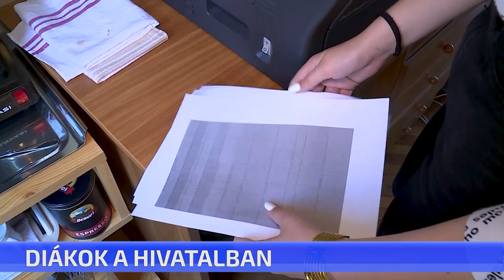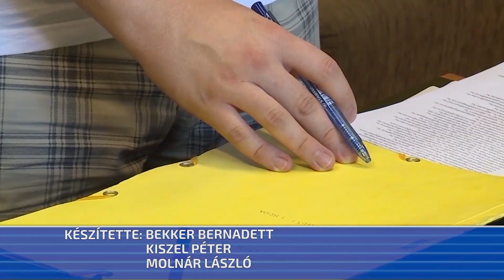Diákok a hivatalban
Újra lesznek diákmunkások a polgármesteri hivatalban. 24 fiatal foglalkoztatására lesz lehetőség idén, de gyakorlatilag a helyek be is teltek. Ugyanis vannak akik már tavaly vagy hónapokkal ezelőtt jelentkeztek. Tehát érdemes minél hamarabb regisztrálni és elvégeztetni a szükséges nyilvántartásba vételt.